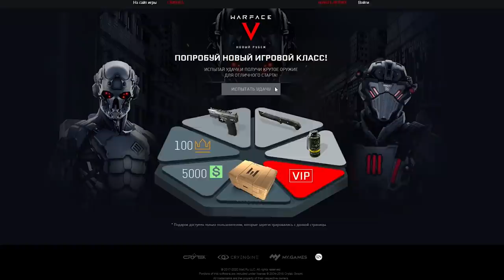ОБЗОР Chiappa Triple Threat в Warface ☛ Варфейс